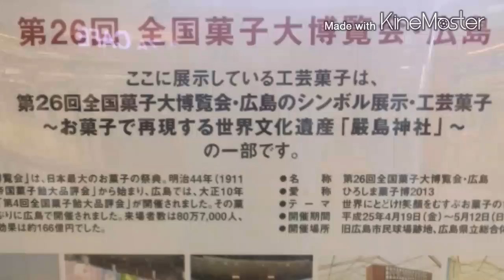広島国際空港より宮島の鳥居フィギュアです。